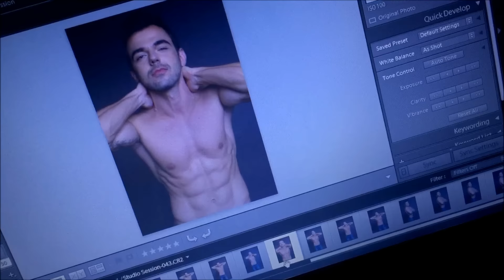Making of my photoshoot (Alain Bruno)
This is the making of my photoshoot. The photoshoot lasted 4 hours and I was exhausted from taking pictures. I posed in several outfits including underwear, shorts, jeans, leather jacket, and buttoned up shirt. The pictures will be ready in 1 week.

Hi, my name is Alain Bruno and I make videos weekly or every other week. I create skits, vlogs/blogs, workout & dance videos, as well as funny & other random videos about my life.